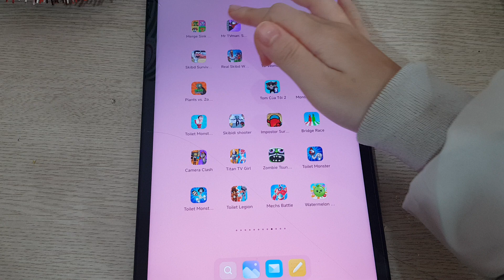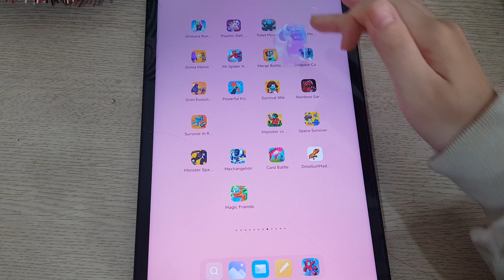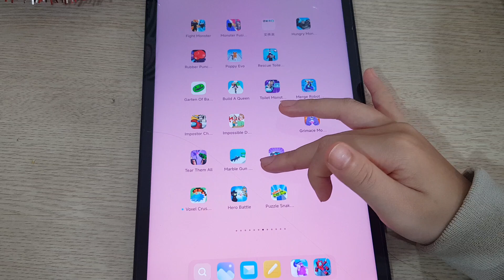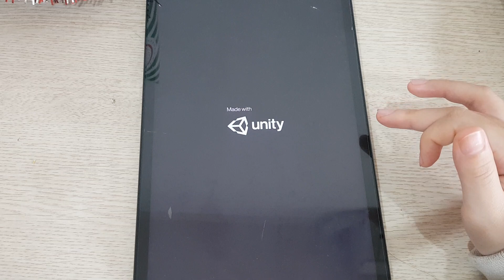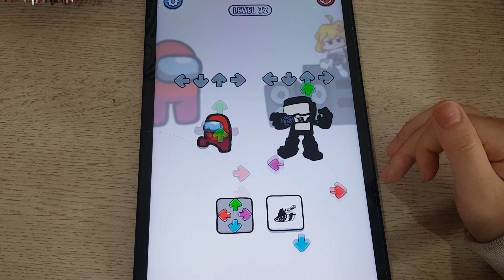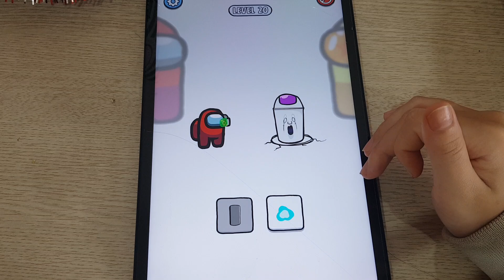Among Us,Dark Riddle,Talking Tom,Banana Survival,Plants VS Zombies 2,Super Bear Adventure,SaveTheDog